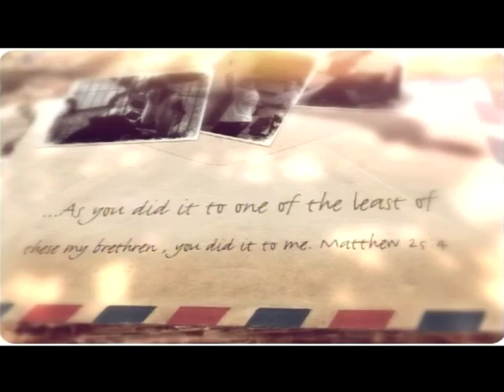May 14, 2017 11:00 am